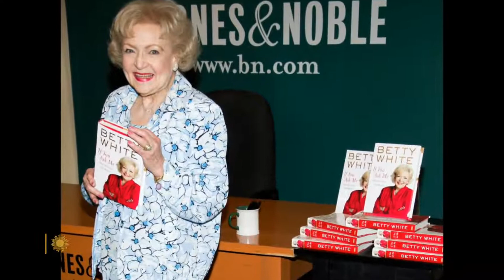From 2011: Betty White, not slowing down